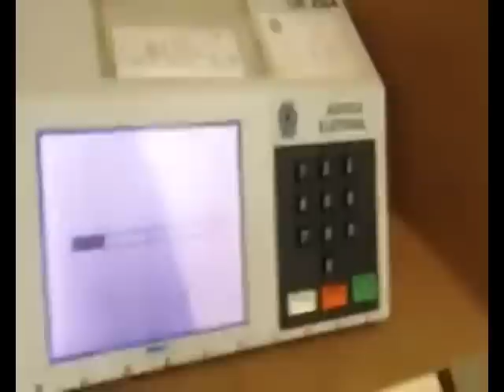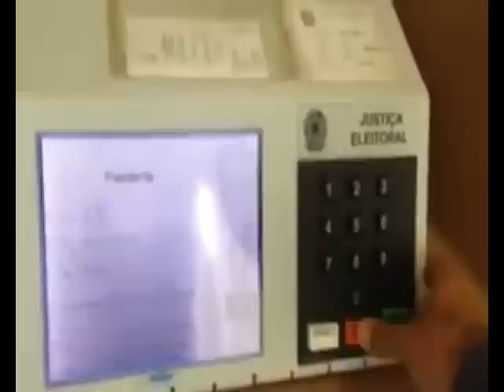El voto electrónico (y los votos nulos) en Brasil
El voto electrónico (y los votos nulos) en Brasil. Elecciones presidenciales del 26 de octubre de 2014.